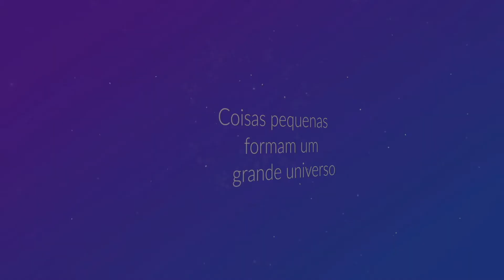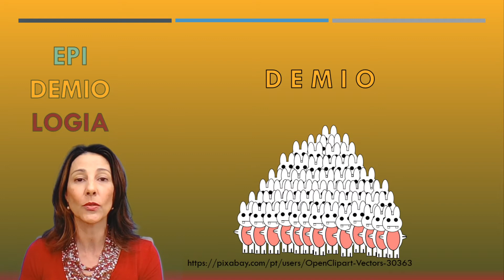O que é EPIDEMIOLOGIA?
Você sabe o que significa a palavra EPIDEMIOLOGIA, tão falada nos últimos meses? Se liga para aprender!

professoraNaia.com.br
Você sabia que eu escrevi um e-book que te ensina a compreender como as principais fraudes de leite alteram os valores físico-químicos do produto? Quer baixar gratuitamente? Basta clicar no link